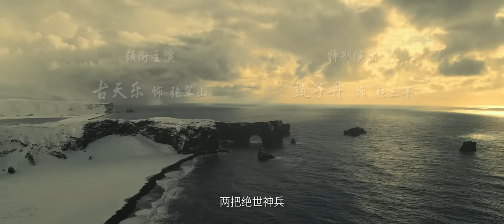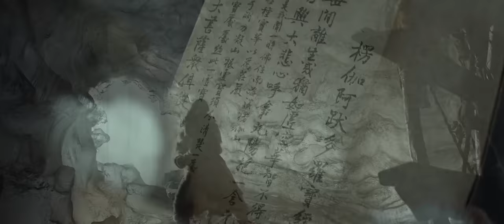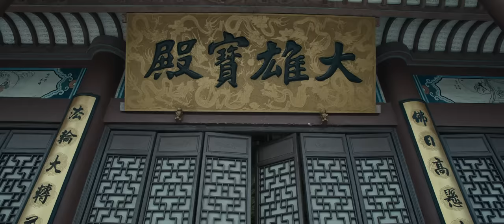[MUTIL SUB] FULL Movie "Zhang Wuji" | Classic Martial Arts Returns